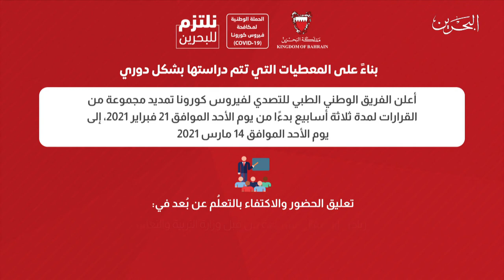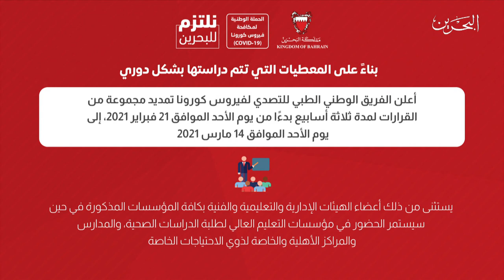البحرين مركز الأخبار : تمديد مجموعة من القرارات التي تسهم في رفد جهود التصدي لفيروس كورونا